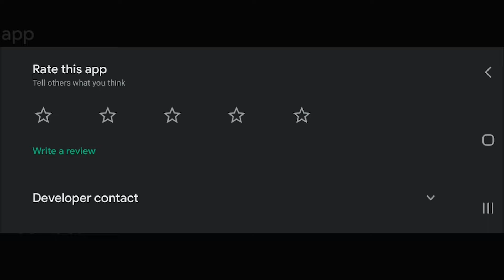3 Veux | VStudio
Téléchargez notre appli

Partage sa video la au max avek zot ban kamarad
Merci et a bientot pu ban nuvo video :)